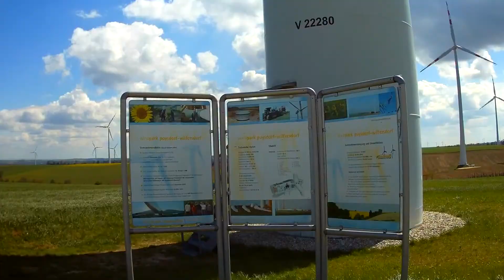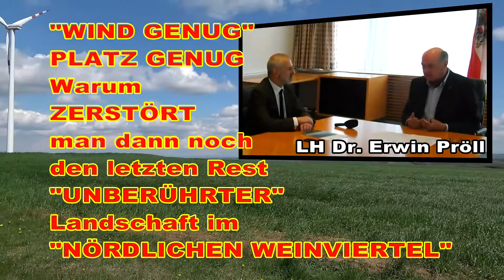Windkraft "JA" Natur- und Umwetlverschandelung "NEIN"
Die EVN plant am Nordrand des Buschberges den Windpark Gnadendorf – Stronsdorf zu errichten.
Deshalb rufen wir die Aktion „Rettet den Buschberg!“ ins Leben.
Schützen wir gemeinsam die letzten
windradfreien Landschaften des Weinviertels!
Bitte unterstützen Sie unser Anliegen.

Spendenkonto:
Erste Bank IBAN AT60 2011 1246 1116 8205
lautend auf Dr. Ferdinand Weinschenk, Franz Hartmann, Dir.Gerhard Loidolt

Eine Spende kann anonym oder namentlich gegeben werden.

Sollte nach Beendigung der Aktion ein Guthaben auf dem Spendenkonto verbleiben, wird dieser Betrag dem St. Anna Kinderspital überwiesen werden.